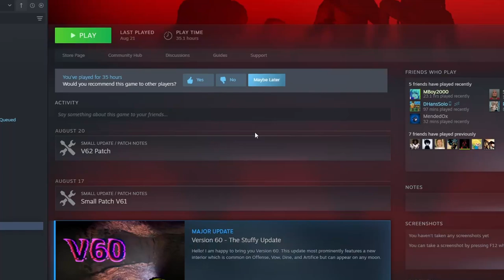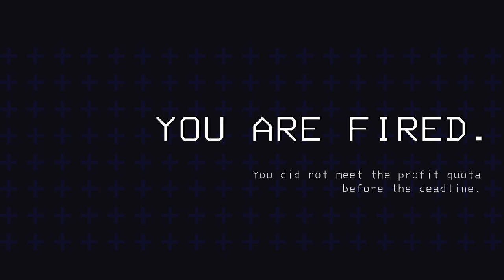Lethal Company V60 Update: It's Getting Scarier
In this video, we played Lethal Company's NEW V60 Update and compiled all the funniest moments!

- Vader (Pink Subtitles) ► No links